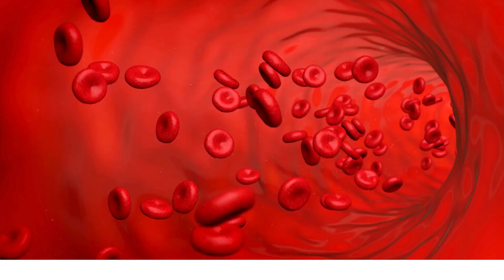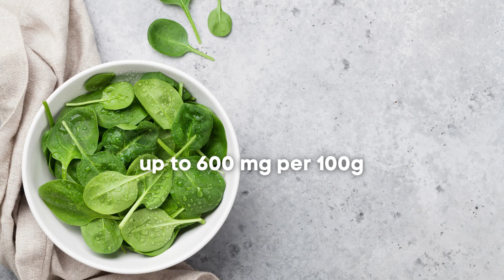A diet rich in nitric oxide can make all the difference in sports.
Eating foods that are naturally rich in nitric oxide, such as beets, lettuce, arugula, spinach, and celery, can significantly enhance athletic performance by increasing oxygen supply and blood flow to the muscles. Additionally, a healthy diet that is rich in nitrates can improve cardiovascular health and provide numerous other health benefits.

As it's one of the world’s largest platforms for supplements and wellness products, it offers unbeatable prices and huge daily deals.

Chapters
00:17 Benefits of nitric oxide for athletic performance.
01:30 When are nitrates dangerous?
02:14 Healthy foods that are rich in nitric oxide.
03:06 Health benefits of nitric oxide.
03:25 How to naturally increase nitric oxide concentrations?

“Let food be thy medicine, and let medicine be thy food”- Hippocrates.